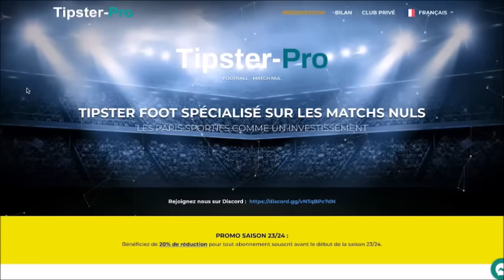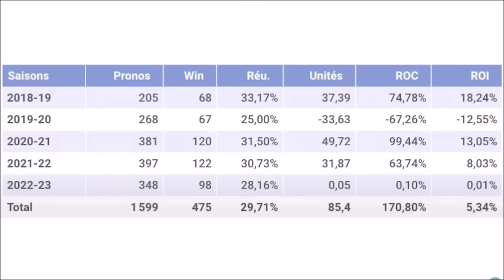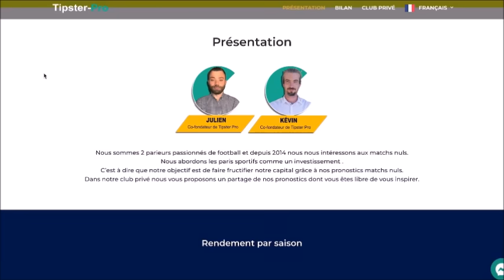pronostic pmu quinté+ du jour mardi 1er août 2023 Deauville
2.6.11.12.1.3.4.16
confiance 2/5
prudence dans vos jeux